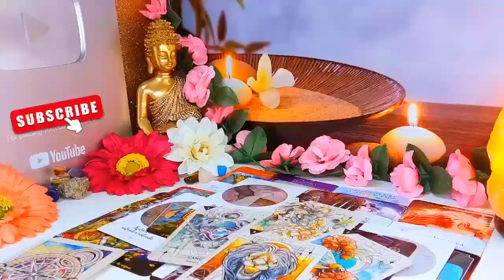CAPRICORN🔥 OH MY GOD🔥 WHAT THE HELL IS THIS READING CAPRICORN... !? YOU WILL CRY😭WHEN YOU FINISH..!